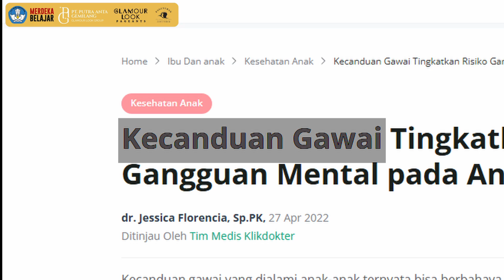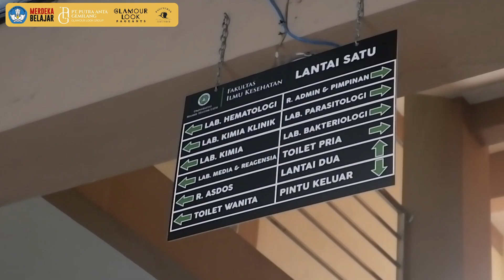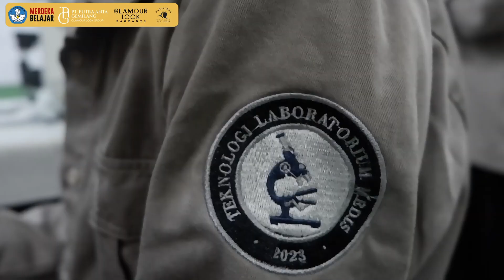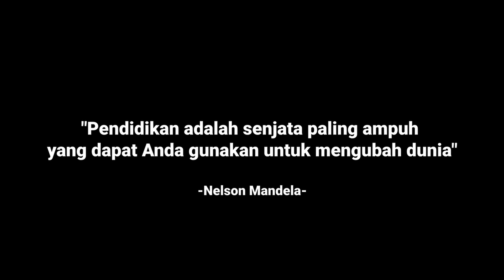56 PUTRA ADIT - UNIVERSITAS MA'ARIF HASYIM LATIF SIDOARJO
VIDEO PROFILE KATEGORI UMUM

56. Mohammad Rafli Aditya Marsono - Universitas Ma'arif Hasyim Latif Sidoarjo